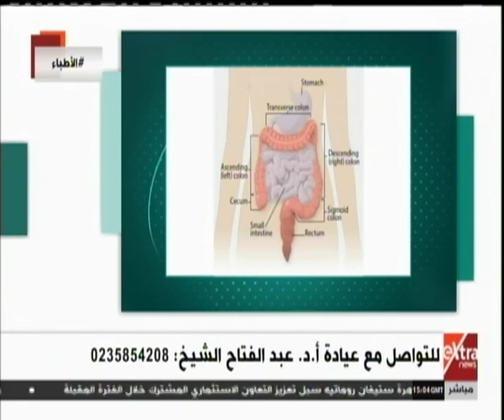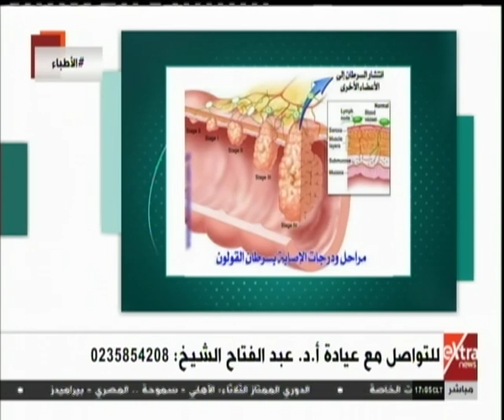الأطباء | لقاء خاص مع أ.د عبد الفتاح الشيخ استشاري جراحة الأورام وجراحة المناظير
الأطباء | لقاء خاص مع أ.د عبد الفتاح الشيخ استشاري جراحة الأورام وجراحة المناظير | 7 يناير 2019